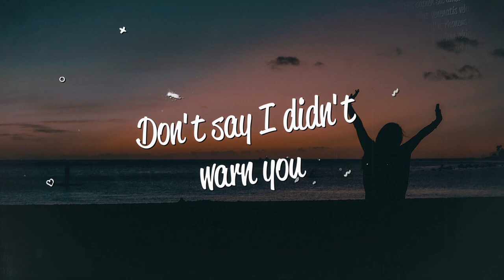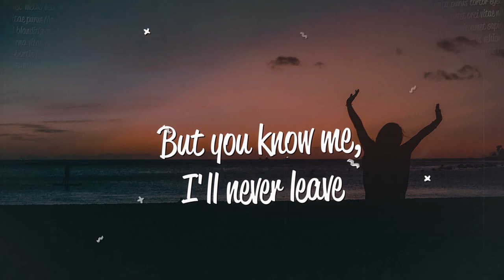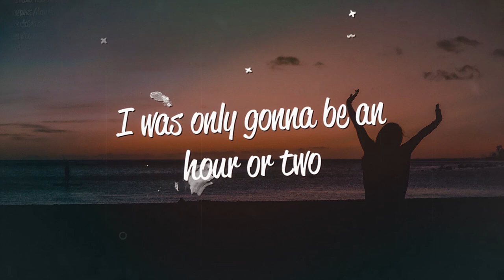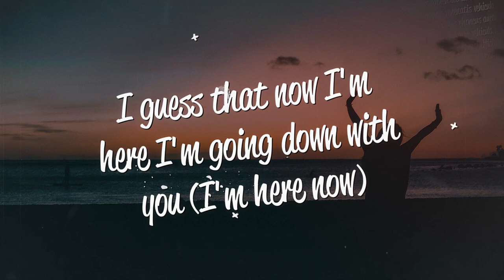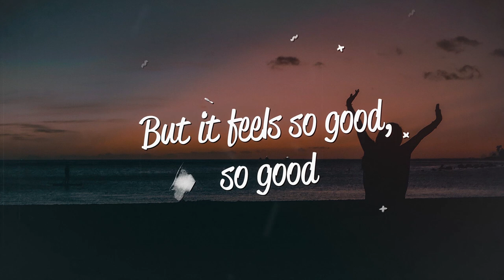Louisa Johnson - So Good (Lyrics)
Lyrics
[Verse 1]
I said I'm 'bout five minutes away
One more stop and I'll be off this train
I'm free any day of the week, always losing some sleep
I told myself I'll be back by ten
Trying to save myself for the weekend
But I know me, I hate to miss a party

[Pre-Chorus]
Don't say, don't say I didn't warn you
Don't say I didn't warn you
I live for the moment

[Chorus]
I wasn’t supposed to go out tonight
I should be at home, I got work at 9
Shouldn’t be out here doing what I like
But it feels so good, so good
I was only gonna be an hour or two
I guess that now I'm here I'm going down with you

[Verse 2]
Angel on my shoulder's giving up on me
No listening to him and I can hardly speak
The music they play, makes me this way, oh yeah
It was only 10, how did it get to 3?
It's like I'm in my own time machine
But you know me, I'll never leave

[Pre-Chorus]
Just live for the moment

[Bridge]
'Cause everyone I know is here
Drinking sours, crying tears
Living out the best years
So keep on toasting shots, cheers
People know it feels
So good